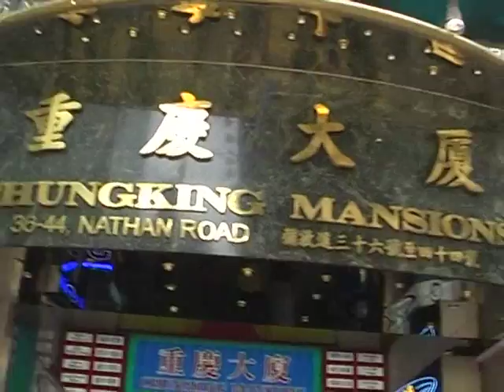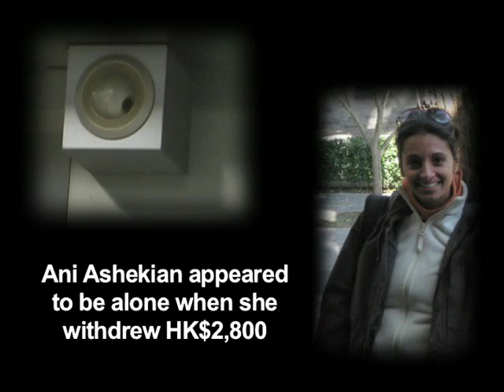Tourist missing in Hong Kong: help find Ani Ashekian 4/7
On November 9, 2008, Ani Ashekian left Xian, China on a Dragon Airlines flight to Hong Kong.

On November 10, Ani Ashekian was seen in Chungking Mansions in Tsim Sha Tsui and also Causeway Bay.

And then on November 11, Ani Ashekian disappeared without a trace.

Tourists in Hong Kong simply don't vanish. Last year, more than 29 million visitors passed through Hong Kong's borders and this native to Canada was one of them.

But according to the Immigration Department, there is no record of Ani ever having left Hong Kong.

There have been no e-mails or phone calls to friends and family. There has been no activity on her bank accounts. There is no electronic or print paper trail. The pervasive digital traces we all generate in today's information driven society  there are none for Ani Ashekian.

Eight months have passed since anyone has last seen or heard from her. It's a mystery with many questions and few clues, and it's a mystery that has left family members and loved ones longing for information.

How could a tourist simply disappear in Hong Kong one of the safest cities in the world?